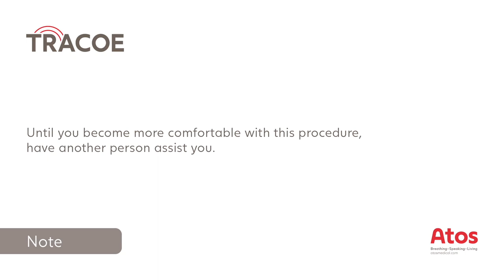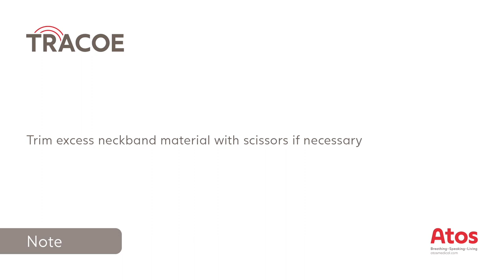Tracheostomy Care Step-by-Step: Neckband Changing & Care Tips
Changing a tracheostomy tube neckband can present its own set of challenges. This detailed tutorial breaks down the process into clear, manageable steps, while offering additional care tips. It takes our Tracoe product specifications into account to help facilitate the process.

▬▬ Products ▬▬
All Atos Medical Tracoe tracheostomy supplies:

Atos Medical Headquarters
Hyllie Boulevard 17
215 32 Malmö, Sweden